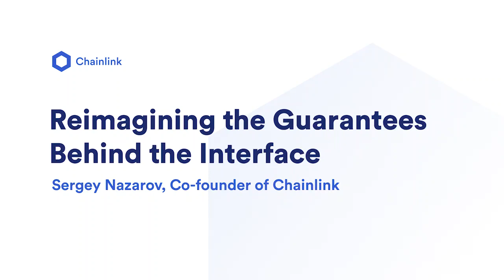Reimagining the Guarantees Behind the Interface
Today, many are unaware of their exposure to systemic risks because they're abstracted away by opaque interfaces.

Blockchains and Chainlink oracles change this, providing a new backend system that offers users cryptographic guarantees.

Learn more about the future of cryptographic guarantees and what this means for the everyday person